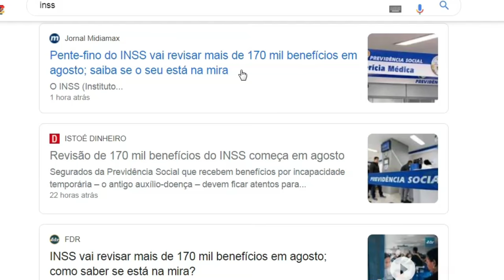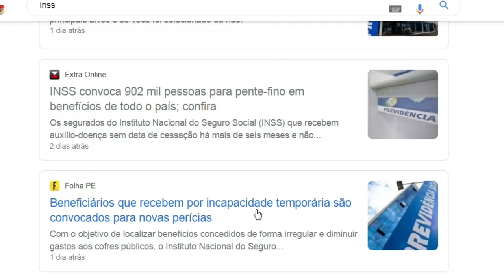Isso a Globo NÃO Mostra: O Maior PENTE FINO da História do INSS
Isso a Globo NÃO Mostra:
O Maior PENTE FINO da História do INSS